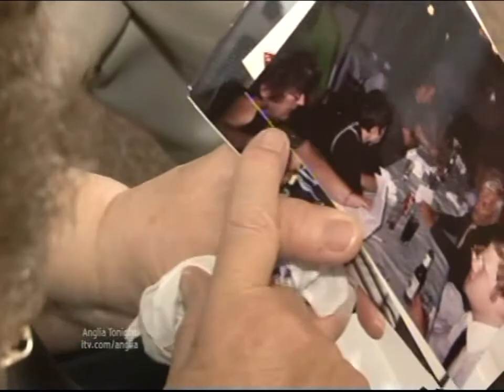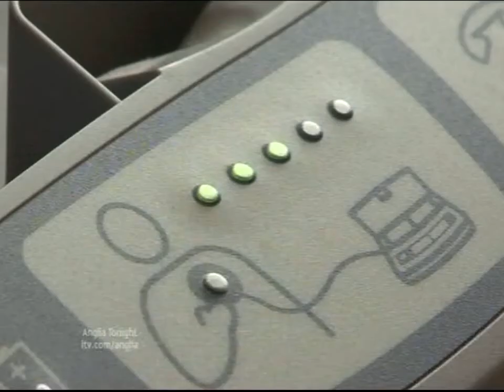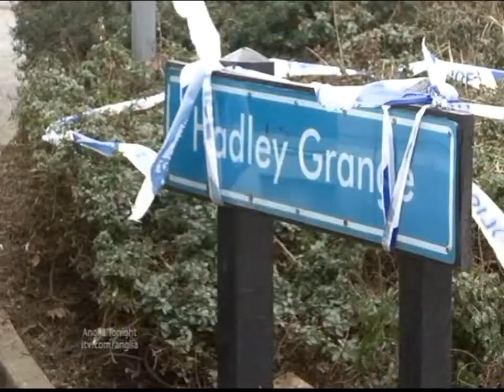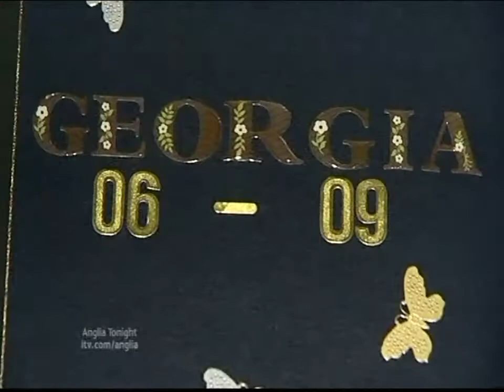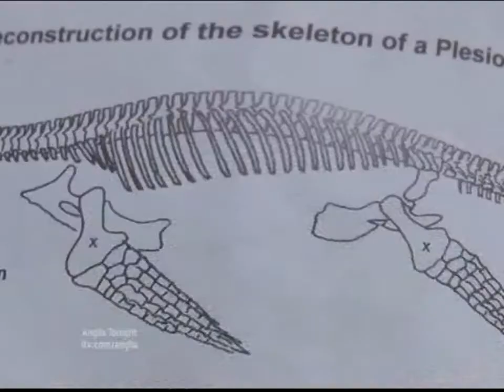Anglia News Heart Monitors & Downham Market Dinosaur Fossil find & Football Ipswich Town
Essex Hospital Heart Monitors.

Essex Harlow Man gets life sentence for murder.

Norwich Girls fund Meningitis.

Norfolk Downham Market Dinosaur Fossil find.

Sports Football Ipswich Town , Peterborough United , Norwich City , Southend